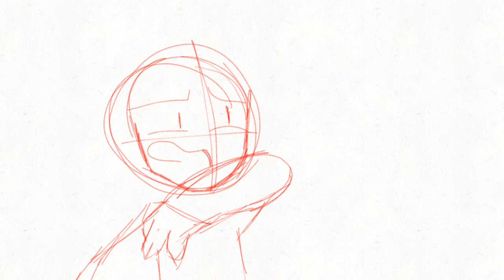W.I.P C'est bon j'ai fini la base TwT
Adieu laisser moi décéder TwT